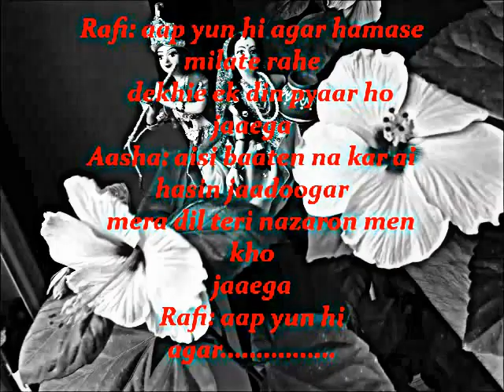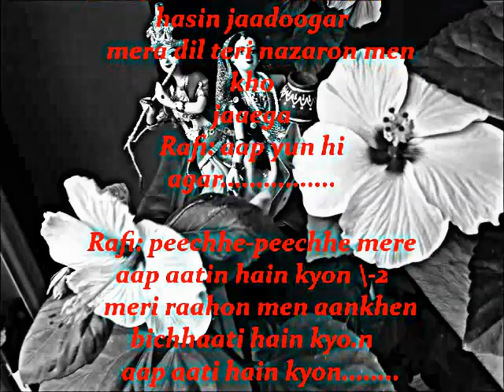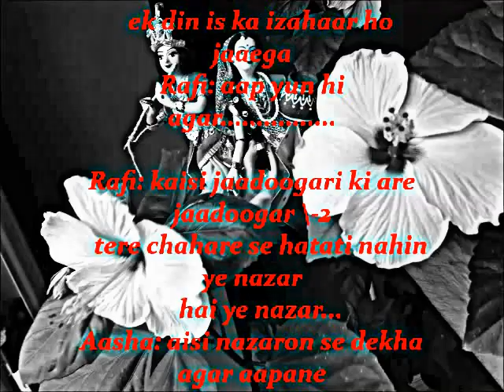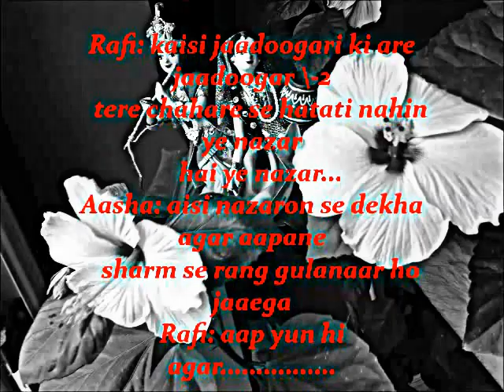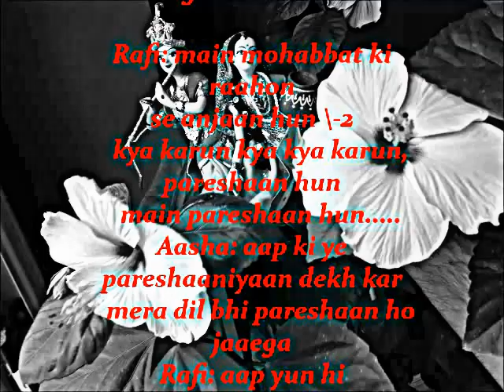aap yunhi agar hum se milte rahe - KARAOKE and lyrics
duet - Lyrics
Rafi: aap yun hi agar hamase milate rahe
   dekhie ek din pyaar ho jaaega
Aasha: aisi baaten na kar ai hasin jaadoogar
   mera dil teri nazaron men kho jaaega
Rafi: aap yun hi agar.

Rafi: peechhe-peechhe mere aap aatin hain kyon \-2
   meri raahon men aankhen bichhaati hain kyo.n
aap aati hain kyon.
Aasha: kya kahun aapase ye bhi ek raaz hai
   ek din is ka izahaar ho jaaega

Rafi: kaisi jaadoogari ki are jaadoogar \-2
   tere chahare se hatati nahin ye nazar
   hai ye nazar...
Aasha: aisi nazaron se dekha agar aapane
   sharm se rang gulanaar ho jaaega

Rafi: main mohabbat ki raahon se anjaan hun \-2
   kya karun kya kya karun, pareshaan hun
main pareshaan hun.
Aasha: aap ki ye pareshaaniyaan dekh kar
   mera dil bhi pareshaan ho jaaega